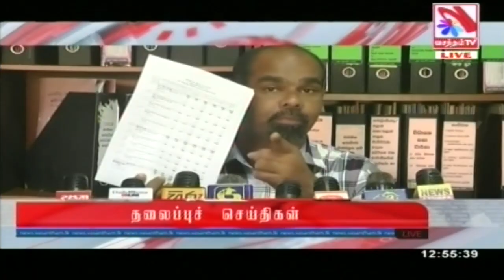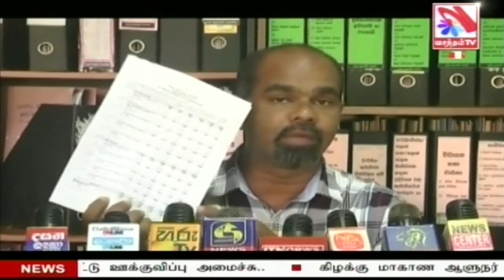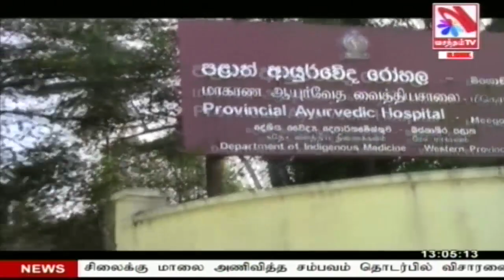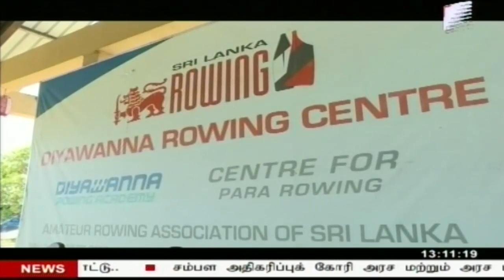Vasantham TV News 2023-11-27 | 12.55 PM